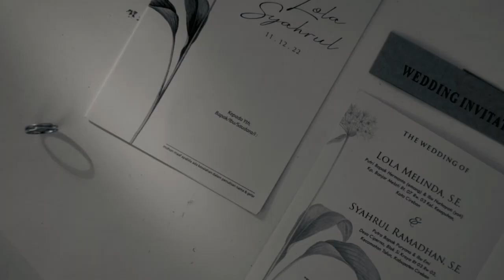FULL WEDDING CLIP LOLA & SYAHRUL• AIR PRODUCTION ID